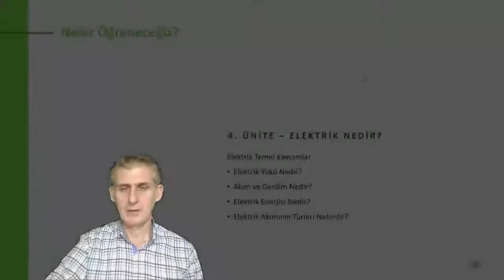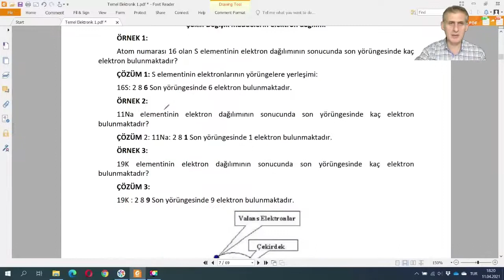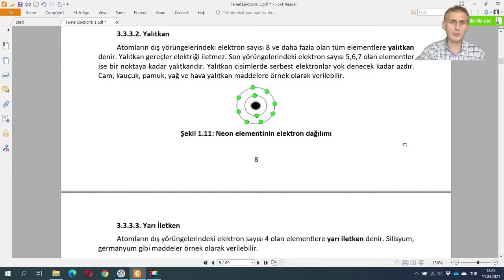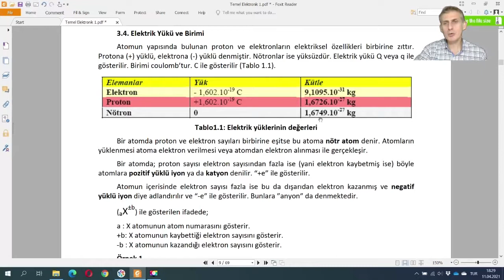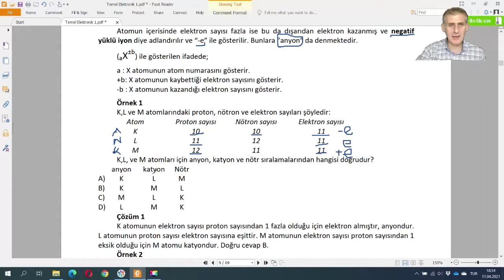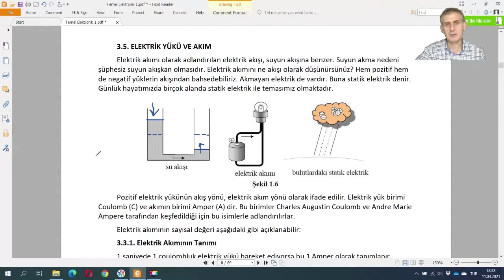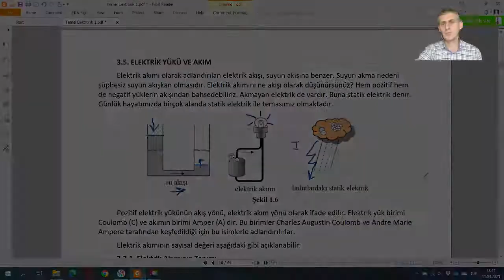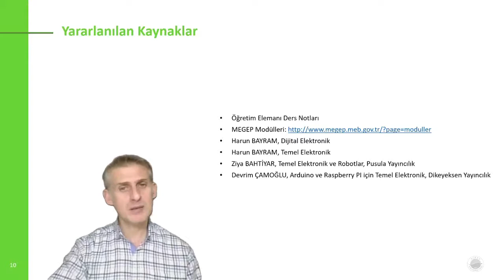Temel Elektronik - 5.Hafta 1.ve 2.Ders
Elektriksel açıdan maddenin sınıflandırılması